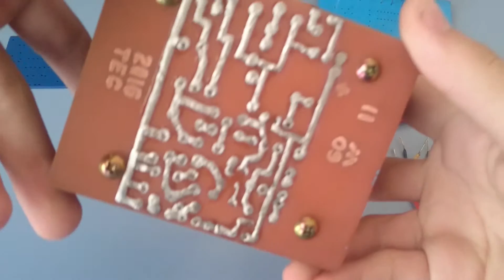Painted Homemade PCB Modules -- Electronics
Today I'm talking about painted PCBs (without solder mask). The paint I use is acrylic.